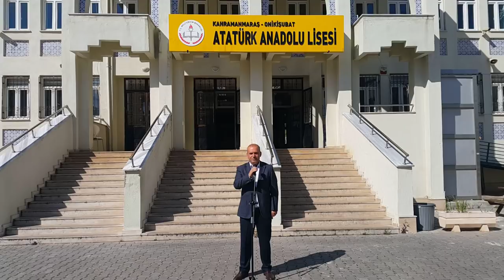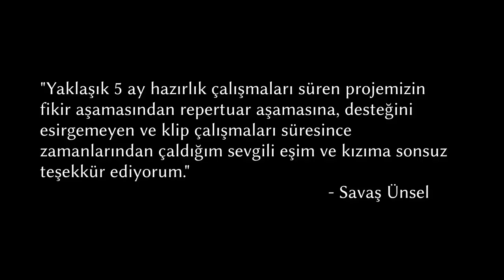Kahramanmaraş Atatürk Anadolu lisesi için çal 2 & Karaçadır düzdedir - Dam başında sarı çiçek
Atatürk Anadolu lisesi Müzik kulübü projesidir.